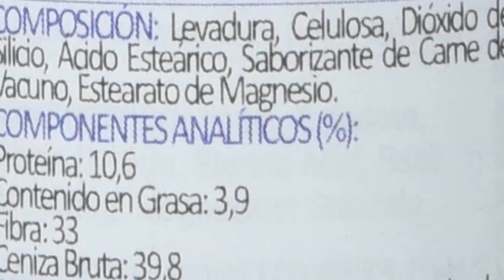Las 3 MEJORES Vitaminas para la ENERGÍA DE TUS PERROS 2021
Hoy os presentamos "Lamberts Pet Nutrition para Perros", "Best Paw Nutrition - Multivitamínico para" y "CaniComplete Plus – Condroprotector Perros - Vitaminas".

? PRODUCTOS DEL VIDEO:

[00:11] ► Lamberts Pet Nutrition para Perros

[00:32] ► Best Paw Nutrition - Multivitamínico para

[01:02] ► CaniComplete Plus – Condroprotector Perros - Vitaminas